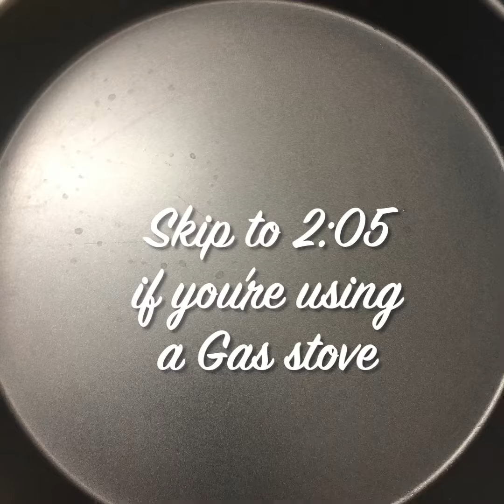Pizza | Chicken tikka Pizza | Tandoori Chicken Pizza | Pizza in OTG | Pizza on Stove | Just Pizza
Aaj Khaane Mein Pizza Hai!!!

Today’s Special: Pizza..

A Proud owner of morphyrichards otg for 5 years but never made a pizza until this Summer. A friend of mine gave me the dough recipe n it was simply awesome. So I had to make a big deal out of it n post as a full fledged video for all the pizza lovers out there. The pizza toppings are of obviously our choice. For the sauce I would suggest funfoods pizza topping.

Source : My friend from College, Santhosh
His Source : Some Website

P. S. The video has both versions OTG as well as Gas stove.